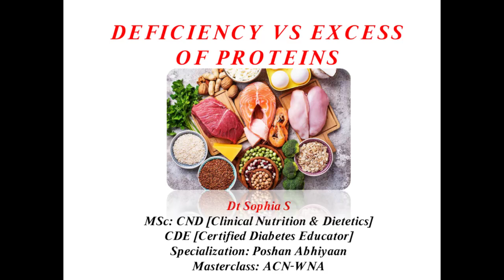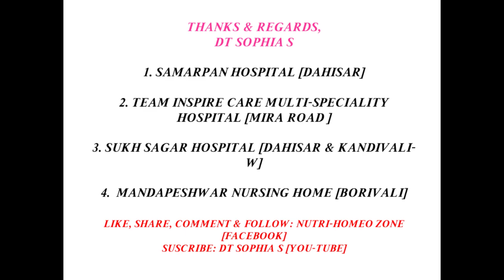Deficiency v/s Excess of proteins - By Dt Sophia S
deficiency of proteins to
excess of proteins leads to
functions of proteins